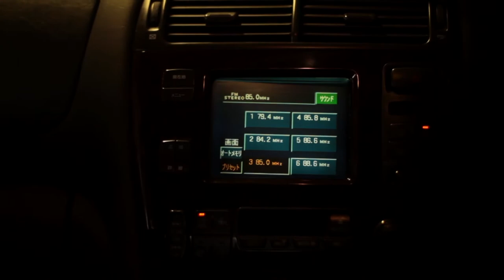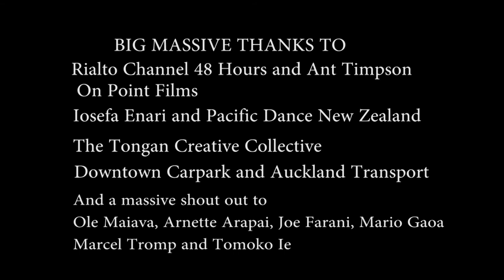V48 Mother's Day Special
Mother's Day Special, created in one weekend over 48 hours as part of the V48 Hours Rialto Channel Furious Film Making Competition 2013.
Team OnPoint:
Required inclusion: Genre - Crime, Prop - card, Character - Vic Meyer the insomniac, line - "did you hear that?"
Produced by Aaron Taouma, Jaunnie Ilolahia and Danny Aumua.
Written and Edited by Danny Aumua.
Directed by Aaron Taouma
DOP - Karima Alani
Featuring the acting talent ofRob Williams, Leroy Lakamu, Maxwell Siulangapo, Rizvan Tu'itahi, Mosese Uhila,  Aumua Te'o & cameo of Ole Maiava.
With production support from Lavinia Uhila, Natalie Toevai, Caleb Niuhullu, Ole Maiava, Jason Taouma & Jason Manumua.